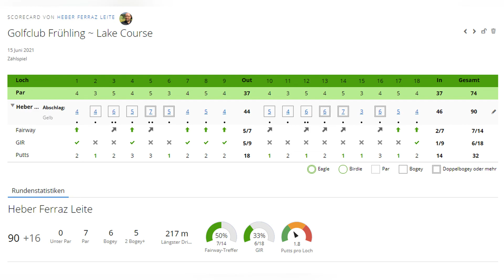Wer hat Angst vor dem Wasser? | GC Frühling - Lake Course | Jeder Schlag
9 Loch Golf im GC Frühling Lake Course, gespielt am 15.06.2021.